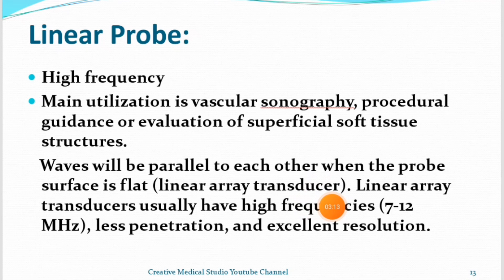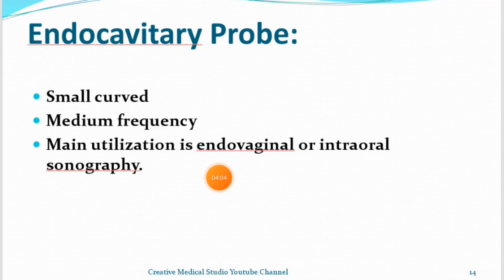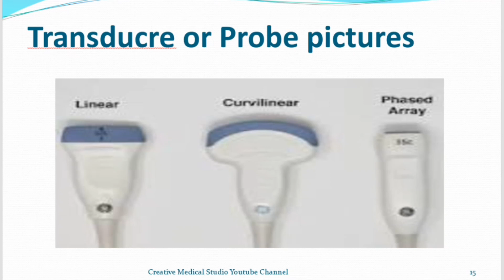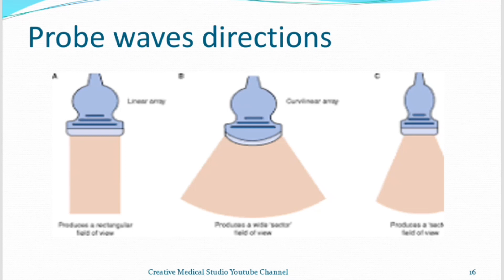Ultrasound physics | ultrasound imaging physics | ultrasound transducer.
Learn Ultrasound physics. Ultrasound Complete Training Class 5.

What is an ultrasound?

An ultrasound is an imaging test that uses sound waves to make pictures of organs, tissues, and other structures inside your body. It allows your health care provider to see into your body without surgery. Ultrasound is also called ultrasonography or sonography. Ultrasound images may be called sonograms.
Ultrasound can be used to treat certain medical conditions. But it's mostly used to help:

Monitor the health and development of an unborn baby during pregnancy. Pregnancy ultrasound can help check if your baby is growing normally. It can screen for certain conditions, such as birth defects that can be seen in images. It can also check for pregnancy problems. For example, an ultrasound can show if your placenta (the organ that brings oxygen and nutrients to the baby) is in the right position. Pregnancy ultrasound may also be called "prenatal ultrasound," "fetal ultrasound," or "obstetrical ultrasound."

Diagnose the cause of a wide variety of medical conditions. Ultrasound is best used to learn about conditions that involve soft tissues, such as organs, glands, and blood vessels. Diagnostic ultrasound may be used if you have signs or symptoms of a problem, and an ultrasound may help diagnose or rule out possible causes.

Guide certain biopsy procedures. Some biopsies use a needle to remove a sample of fluid or tissue from the body for testing.

There are different types of ultrasounds. One type, called Doppler ultrasound, can show movement in your body. For example, it can show your heart beating and the speed and direction of blood flowing through your blood vessels. It can also show the beating heart and movement of an unborn baby. Another type of ultrasound can create 3-D (three-dimensional) images.
Other names: sonogram, ultrasonography, pregnancy sonography, fetal ultrasound, obstetric ultrasound, diagnostic medical sonography, diagnostic medical ultrasound

A pregnancy ultrasound may be used to:

Check the size, position, heart rate, and age of the unborn baby.
See if there is more than one baby
Screen for:

Genetic disorders, such as Down syndrome

Birth defects in the heart, brain and spinal cord, or other parts of the body

Check the amount of amniotic fluid (the liquid in the sac surrounding an unborn baby) and the location of the placenta.
Guide the collection of test samples taking during amniocentesis and chorionic villus sampling (CVS).
Diagnostic ultrasound has many uses. For example, ultrasound can help:
Find the cause of pain, swelling, and other symptoms
Look for blockages, growths, and structural problems in organs, glands, and blood vessels
Tell the difference between cysts (fluid-filled sacs) and solid tumors
Ultrasound may help diagnose medical conditions that involve many parts of the body, such as the:
Heart and heart valves
Blood vessels
Organs in the abdomen (belly), including the liver, gallbladder, pancreas, or spleen
Organs in the pelvis, including the urinary tract, and male and female reproductive organs
Thyroid and parathyroid glands
Kidneys
Breasts

Brain, spine, and hips in infants

Osmosis
Nabil Ebraheim
Khan Academy Medicine
Strong Medicine
Lecturio Medical Videos
JJ MEdicine
Armando Hasudungans
Havard Medical School
Medcram Videos
Dr Najeeb Lectures
Healthcare Triage
Interactive Biology
Patel Nursing Academy
CUAA School of Nursing - Skills
medical life31
TCC ADN RN Program: Nursing Skills
RN Instructor
ANM & GNM NURSING PRACTICAL ASPEC..
LEIDY219
kp online nursing classes
VALENTINA CORDOVA VASQUEZ
Precision Care Medical & Sports Perf..
Siemens
Vidyudabhi
ANATOMY ZONE of Dr. Vakeel k...
Jindal Hospital & Fertility C...
Health Wellness Pharmacist

Ultrasound definition
ultrasound meaning
ultrasound education
portable ultrasound
point of care ultrasound
ultrasound courses
bedside ultrasound
ultrasound guidance
medical education
ultrasound applications
clinical support
ultrasound school
ultrasound online
ultrasound technician
ultrasound technologist
how to become an ultrasound tech
ultrasound training
ultrasound machine
For certain ultrasound exams, the ultrasound device is placed inside a body opening to get a clearer image. Depending on the organs being checked, the device may be placed in the:
Vagina. This is called a transvaginal ultrasound. It helps view the uterus and ovaries.

Rectum. This is called a transrectal ultrasound. It's usually done to view the prostate gland.

ultrasound physics
Ultrasound physics radiology
radiology physics
ultrasound imaging
ultrasound prode
ultrasound waves